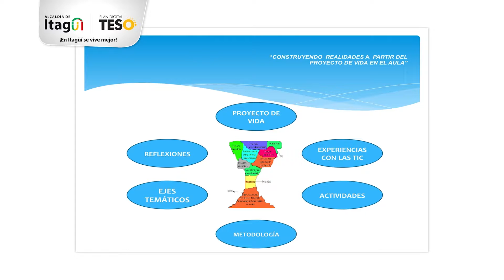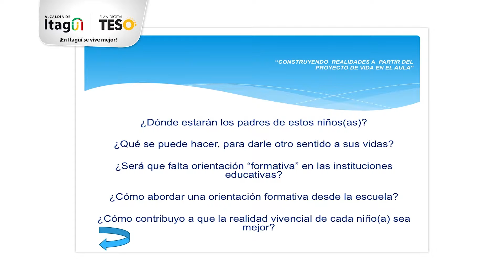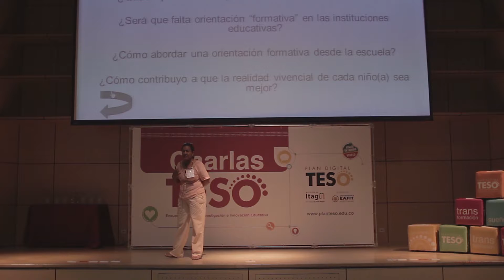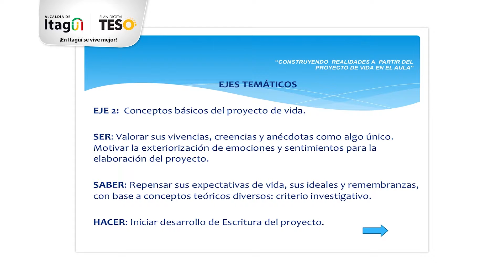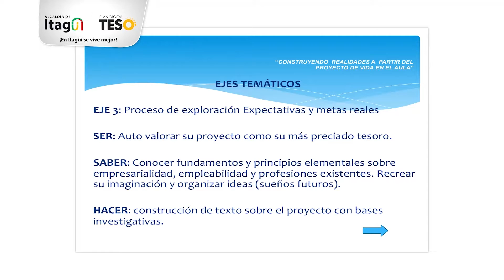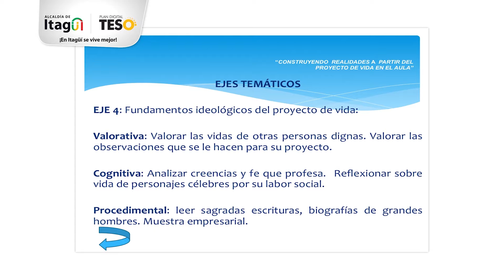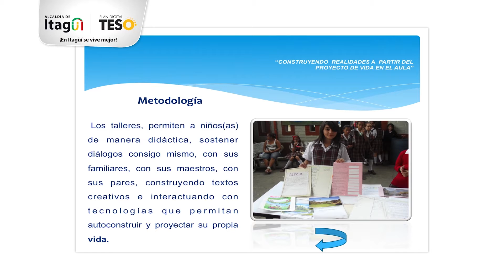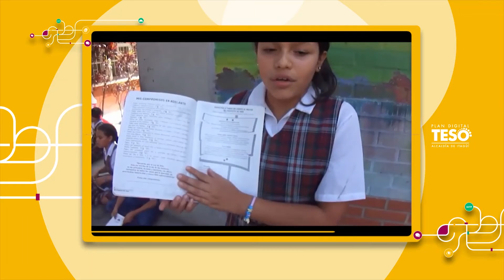Charlas TESO 2013 Marbila Isabel Florez